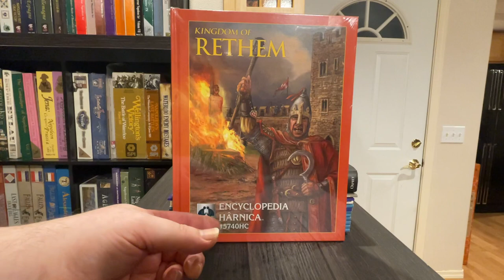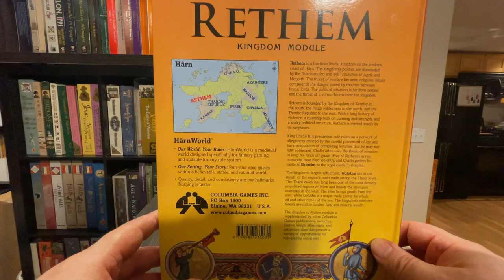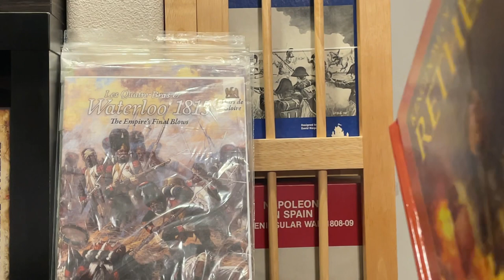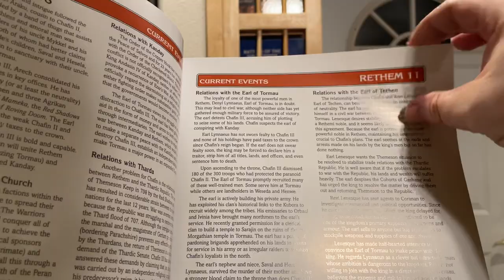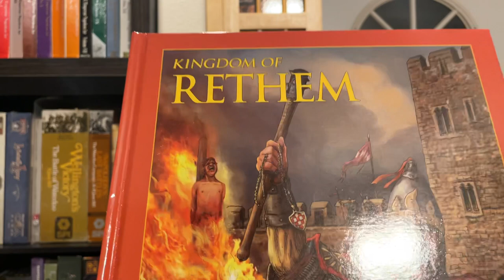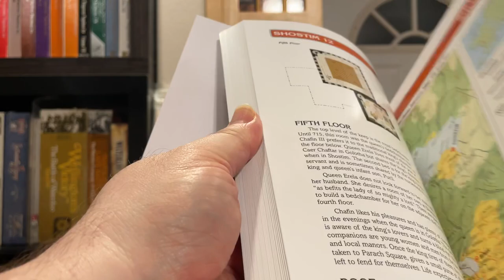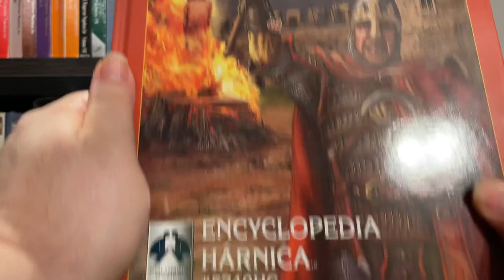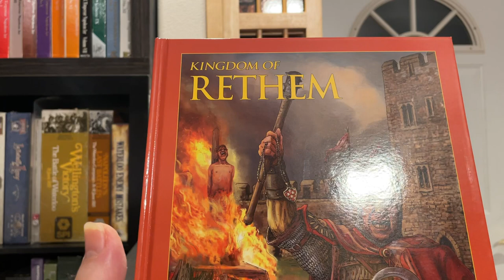Unboxing (unwrapping) of The Kingdom of Rethem Hardcover - Harn Kickstarter from Columbia Games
Meandering Mike in the Man Cave of Madness unboxes (unwraps) the hardcover version of The Kingdom of Rethem, recently Kickstarted by Columbia Games. This is a kingdom module in the Hârn role playing game and setting.